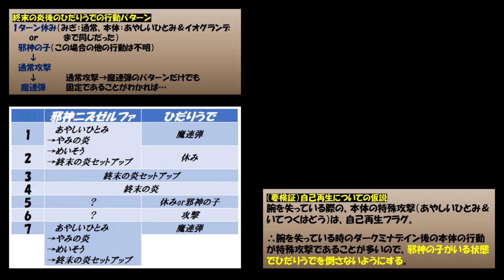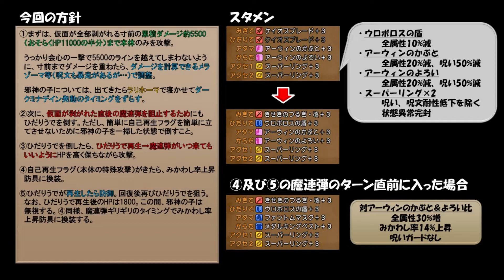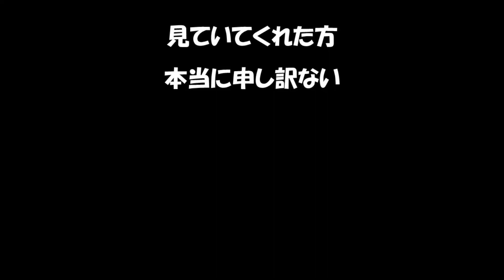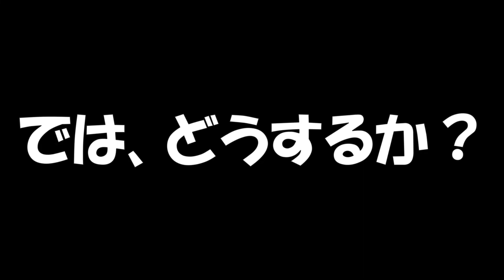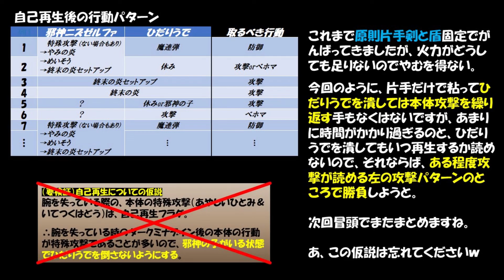【とくぎ等禁止】主人公ひとりで闇ニズゼルファに挑む⑤～めいそうがクッソ邪魔…【ドラゴンクエスト11S】ドラクエ11S やりこみ しばりプレイ ドラゴンクエスト ドラクエ カンスト ラスボス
【しばり内容】
・主人公ひとりで挑む
・原則片手剣＆盾固定
・開幕限定で両手剣解禁
・とくぎ禁止
・ベホマ解禁
・ベホマ以外のゆうしゃスキルなし（アストロン、デイン系なし）

　DOVA-SYNDROME「カナリアスキップ」byまんぼう二等兵様
　甘茶の音楽工房「ドジっ子マーチ」
・効果音

・再生リスト～とくぎ縛って勝てるの？主人公ひとりで闇ニズゼルファ戦
・ブログ（Ameba）【アーカイブ】ドラゴンクエストやり込み